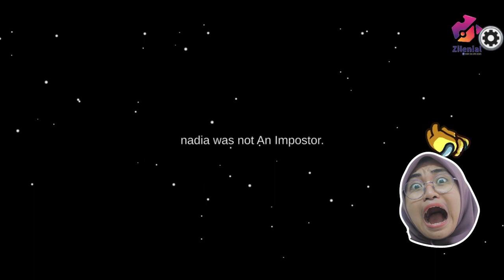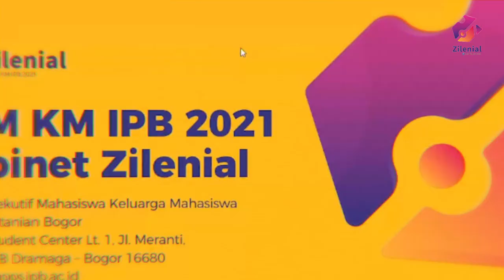AMONG US ZILENIAL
Salam Media!

Siapa sih yang tidak tahu game among us. Game yang pernah viral pada akhir tahun 2020, ya mungkin tepat ketika Zilenial baru dilantik. Hmm, rasanya tidak terasa ya, sudah setahun berlalu. Sekarang game Among Us sudah tidak terlalu viral, begitupun dengan BEM KM IPB yang sudah mau Demisioner. Nah karena itu akan ada kaleidoskop sebagai agenda terakhir dari BEM KM IPB. Yuk pantau terus instagram kami untuk melihat rangkaian seru dari Kalenial!

Semangat Generasi Zilenial, Tunjukkan Aksi Fenomenal!

Terima kasih.
Biro Media dan Branding
BEM KM IPB 2021
Kabinet Zilenial